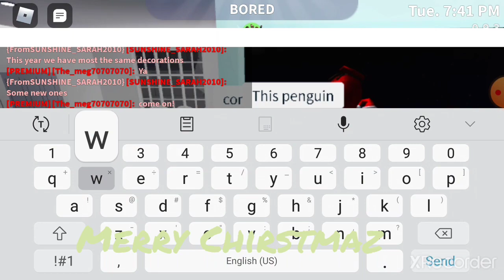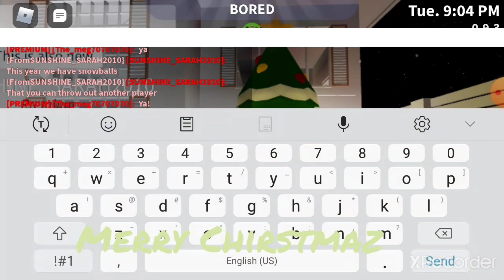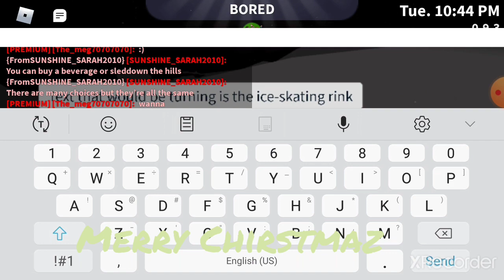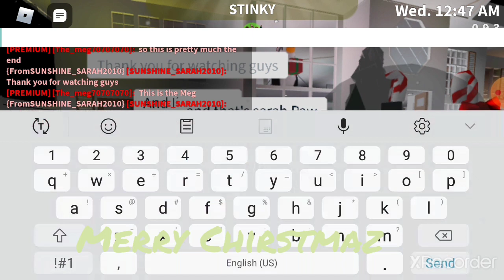Showing the major things in bloxberg with Sarah Paw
Go sun To Sarah Paw